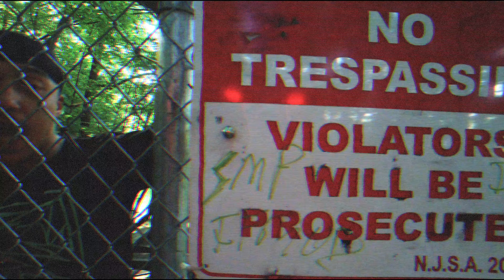Rehab/Faith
The two visuals Rehab and Faith by the artist Noble. This video was shot on the Phantom 3 Professional and edited with final cut pro.